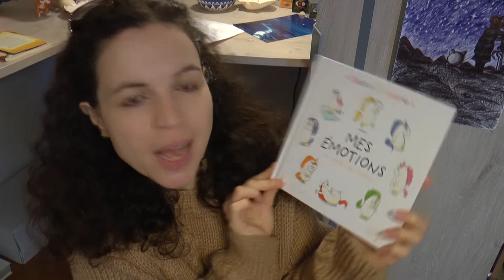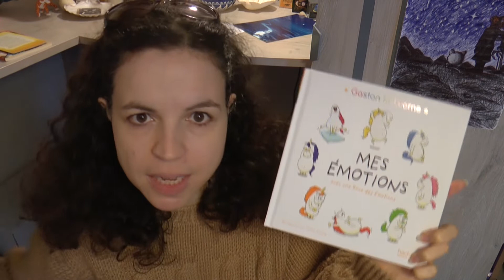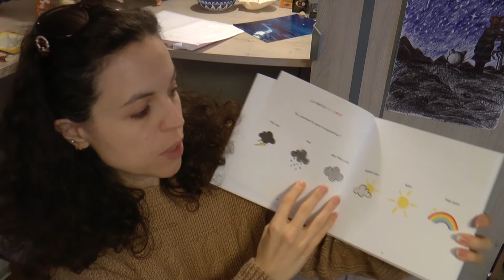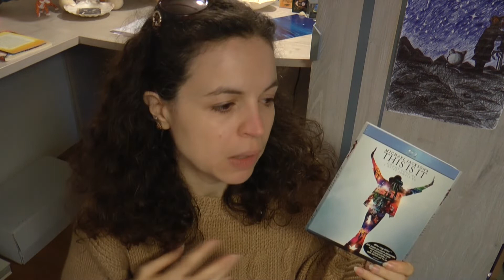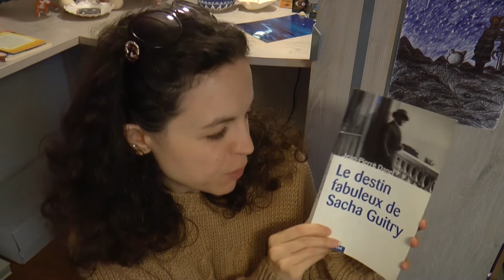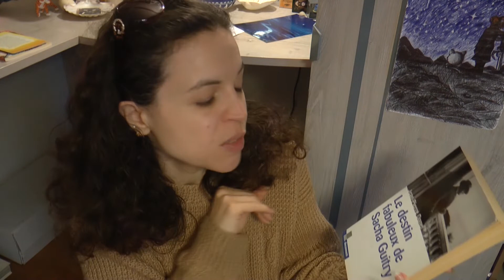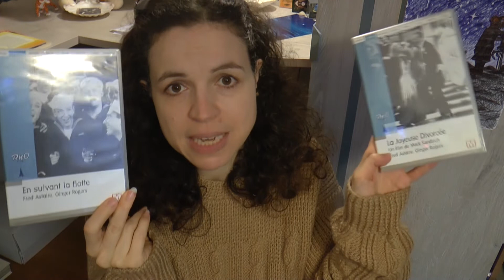Culturebox novembre 2018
La review culture de novembre, avec ce mois-ci :
- "Bohemian Rhapsody" au cinéma,
- L'album "Les sources" de Vanessa Paradis,
- "Un rayon de soleil entre nos vies", roman de Corine Dossa,
- Les aventures de "Gaston la licorne",
- L'album "Walls" de Barbra Streisand,
- Le film "This is it",
- La biographie "Le destin fabuleux de Sacha Guitry" (dans l'émotion, j'ai inversé deux mots du titre)
- Des comédies musicales avec Ginger et Fred,
- Et encore du Jim Morrison, avec un concert mythique !